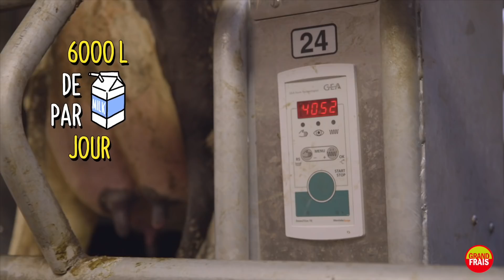Grand Frais I Le tour du Frais avec Edouard et Antoine de la Ferme des Peupliers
Un petit voyage en Normandie ça vous dit ? Alors direction la Ferme des Peupliers pour ce premier épisode Letourdufrais ! Édouard et Antoine nous font découvrir leur exploitation et leurs délicieux yaourts connus de tous (même par David Beckham). 🤩 🐮 🥛

C’est en Normandie, dans le village de Flipou, qu’Antoine et Edouard Chedru, deux frères, poursuivent la tradition familiale de leur père François, en produisant des yaourts et des produits laitiers de très haute qualité en conservant les mêmes pratiques depuis 70 ans. Et pour en savoir plus sur La Ferme des Peupliers, rendez-vous

Retrouvez les différentes étapes de fabrication des délicieux yaourts de la Ferme des Peupliers :
[00:45] Etape 1 : La traite des vaches
[00:57] Etape 2 : Petit tour dans l'étable
[01:23] Etape 3 : Le labo de transformation
[01:45] Etape 4 : Le blind test du frais

Grand Frais, c’est l’amour des bons produits au meilleur prix et le plaisir de faire ses courses dans un magasin à taille humaine. Nos magasins Grand Frais s’inspirent de l’ambiance et de la configuration des halles traditionnelles et des marchés couverts. Vous y serez accueillis et conseillés par de vrais professionnels : un primeur, un épicier, un fromager, un boucher-charcutier-traiteur et un poissonnier.